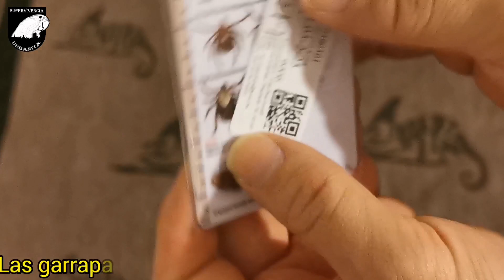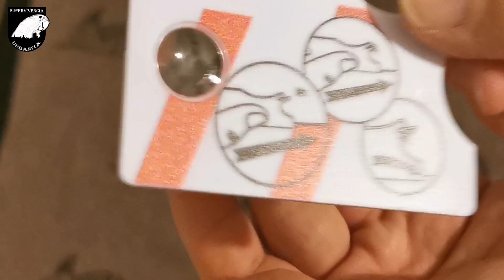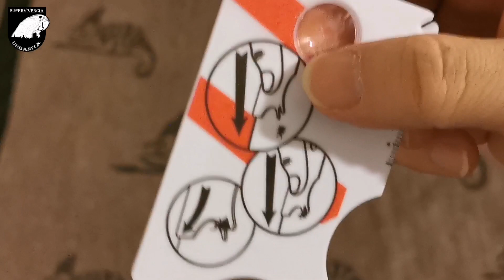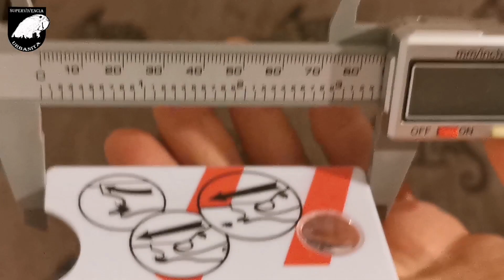Tarjeta para quitar garrapatas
Hola Urbanitas.
Os traigo una tarjeta comprada en la no tan alejada China para poder llevar en nuestras carteras. El objetivo de esta tarjeta es poder librarnos de esos tan peligrosos parásitos llamados